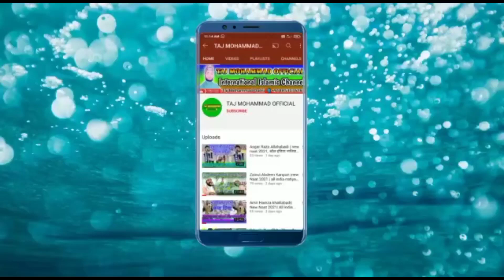Mohd Ali faizi new Naat 2021खुदा की बात वोह अपनी,Moqam dargah sharif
Event : All India Natiya Mushayra Moqam dargah Sharef Shadi khana Abadi Of Syed Kaleem Ashraf
Naat Khwan : Mohd Ali Faizi siddharth nagri

Date : 27 jan 2021
Place : Moqam dargah sharef Ambsdkar nagar U,P,

Tags :Mohammad ali faizi new naat।
| All india Natiya Mushyra Moqam dargah sharef  Ambedkar nagar U,P,